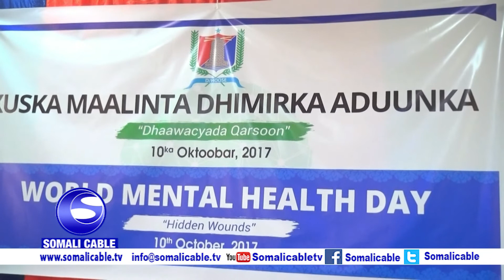MUNAASABAD LAGU XUSAYAY MAALINTA CAALAMIGA AH EE DHIMIRKA AYAA LAGU QABTAY XARUNTA MAAMULKA GONALKA